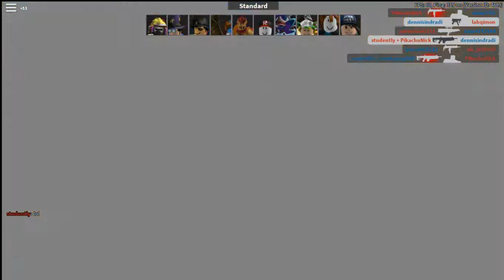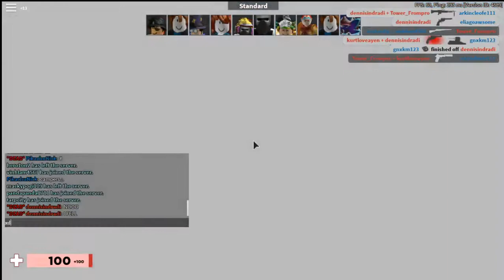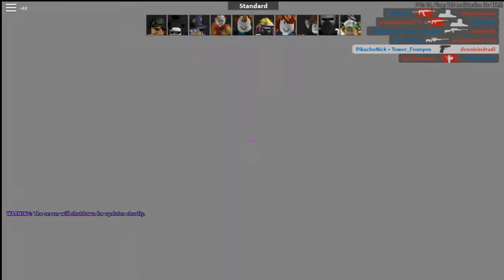Roblox Arsenal #4 W/ Friends! (The game shutdown while playing)